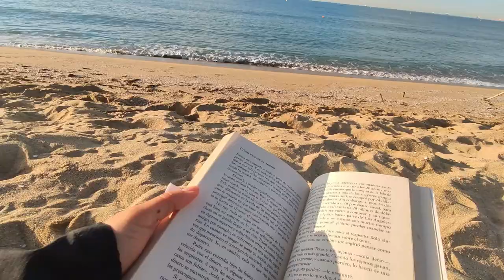2 años RECONSTRUYENDO mi vida despúes de perderlo CASI todo.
Hola my friends!! Han pasado casi año y medio desde que subí mi último video en este canal. Han sido dos años que como a muchos fueron difíciles, transformadores y de crecimiento puro.
Hoy quiero compartirles mi historia de lo que ha pasado en estos dos años, que pasó y como lo he enfrentado... La verdad que me emociona retomar de nuevo YouTube y poder de manera más auténtica y creativa crear videos que pueda ayudarlos a que se atrevan a vivir eso que quieren ser!
Cuéntame en los comentarios que temas quisieras que hablara y que ha sido de la vida en los dos últimos años.
¡Bienvenidos a esta nueva del canal!!! Gracias por estar aquí!!

🔴DESCARGA REMITLY  y recibe 15€  de descuento en tu primera transferencia.

🔴DESCARGA AZIMO y recibe 10€ de descuento en tu primera transferencia

🛄 RECLAMA GRATIS 35 EUROS  en tu primera reserva, Registrate en AIRBNB!

😎VEN Y SALUDAME EN

CÁMARA Y EQUIPOS QUE USO

SONY A6300
Panel de Luz
SD Card
Tripode grande
Tripode Flexible pequeño